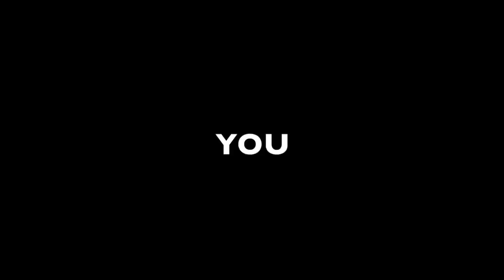Cold in Berlin - God I Love You - Give Me Walls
From the 2010 album Give Me Walls. Self released on Cargo Records.

Lyrics

I had a girl and she was perfect
So I decided I would fuck her
And even though she had a boyfriend
Oh god I knew I had to have her
And in the morning it was over
And in the light had lost all meaning
And even though I'd never love her
Upstairs in my bedroom she says
God I love you
Please don't leave me by myself
I had a club and it was nothing
And so we called it 20 nothing
And in the move it was over
And then my life had lost all meaning
Cause in this city nothing's perfect
So in my heart 'is nothing perfect?'
And even though I'd never love him
Upstairs in my bedroom he says